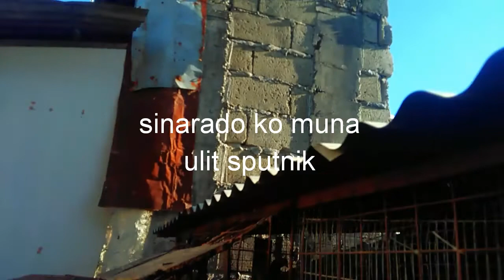UNANG SAMPA SA TRAK MAKAUWI PA KAYA SILA?!!! KALAPATIDS KARERA NG KALAPATI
Dina natin maisasampa Ang pang Tacloban natin Kaya breeder nalang sya
SUMMER RACE 2020